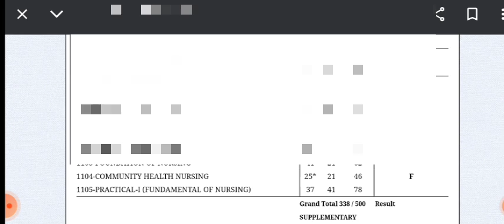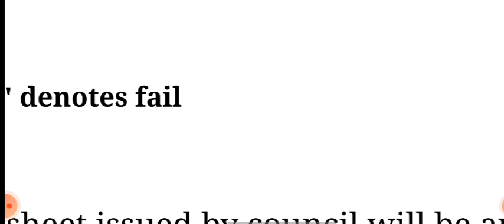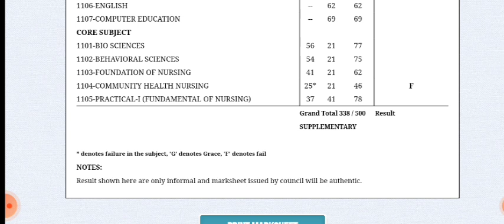Rajasthan Gnm First year result declared 2024// gnm first year रिजल्ट जारी/ direct link से देखो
badaleducationalguru

Thanks